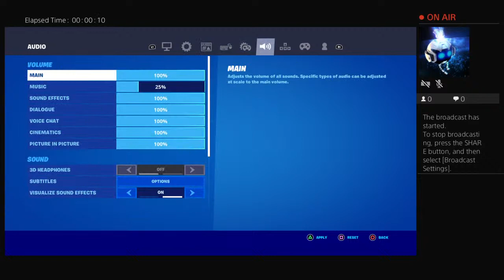TTV_DogstarGames's Live PS4 Broadcast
This is a channel for gamers, by gamers who actually play games. So, Welcome to The Dogstar Gaming Network!